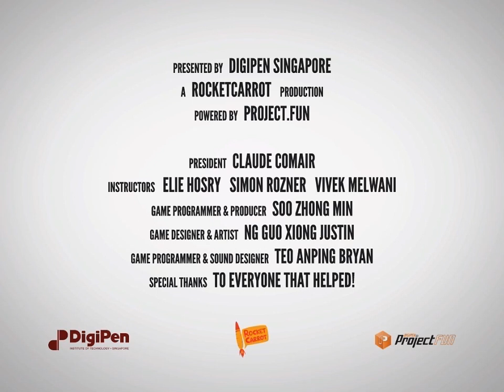TROP Trailer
TROP is a 2D Action, Puzzle Platfomer. Its a mouthful, but fun as hell!
Now available on Digipen's Website!

GAME PRODUCER and PROGRAMMER
Soo Zhong Min (@rainyrhy)

GAME DESIGNER and ARTIST
Ng Guo Xiong Justin (@thatjustinng)

GAME PROGRAMMER and SOUND DESIGNER
Bryan Teo An Ping (@_Lyrinn)